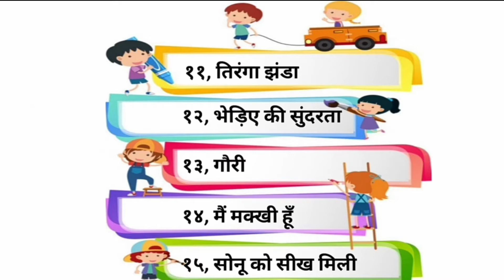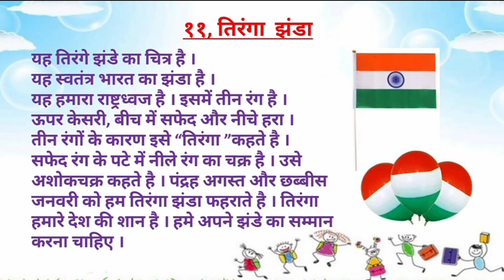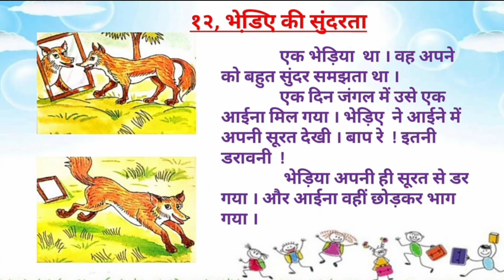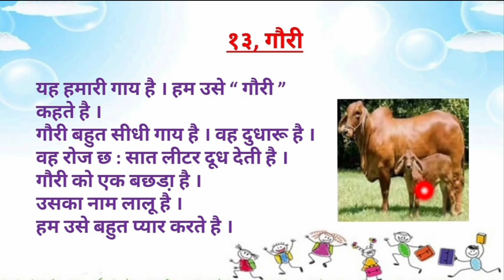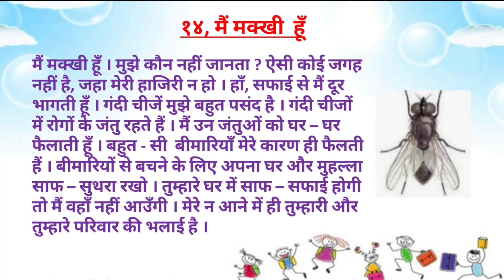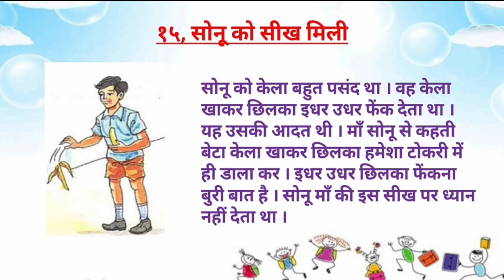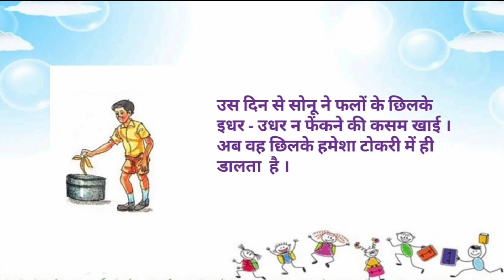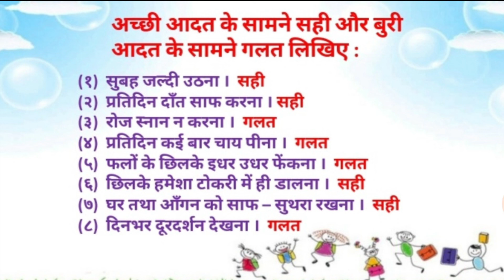कक्षा - ४ || हिन्दी || पाठ - ११ से १५ (Revision)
Std 4 Hindi Ch  11 to 15 Revision